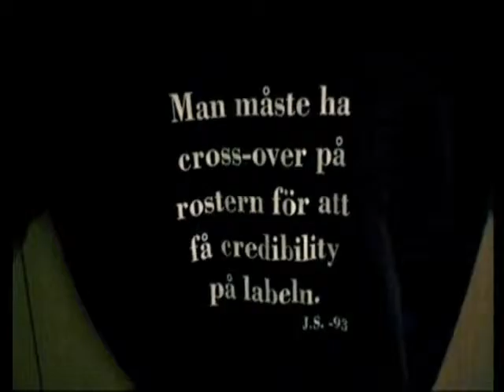Babalou Smith - I´m a Rocker feat. Alexandra Dahlström